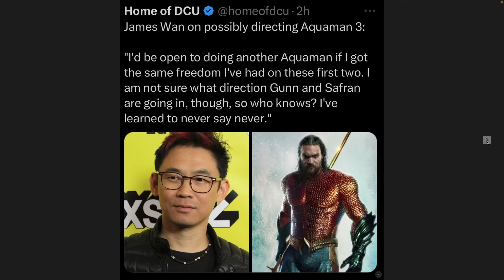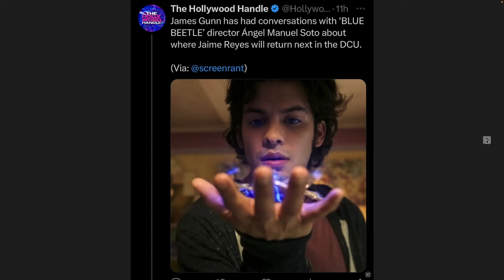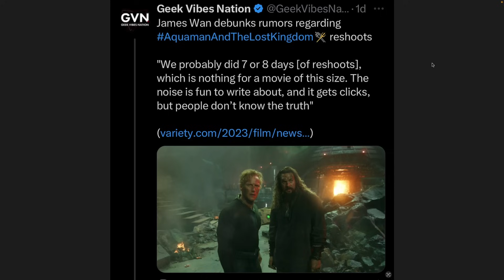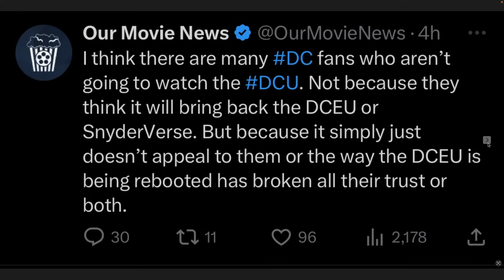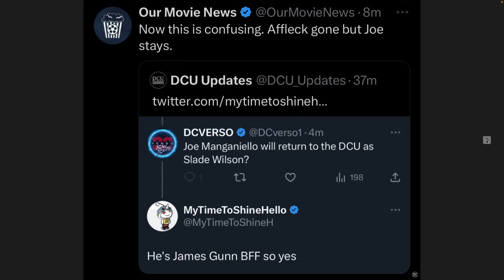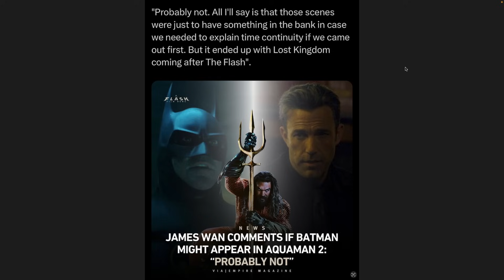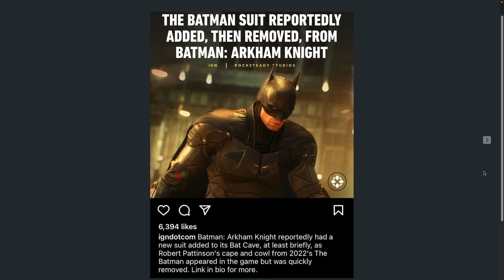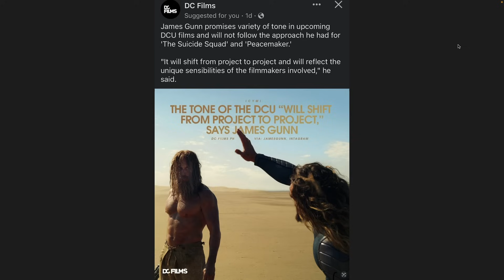The TRUTH about Aquaman 2 - The NEXT box office BOMB for WBD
James Wan's new comments are raising eyebrows...plenty to discuss...